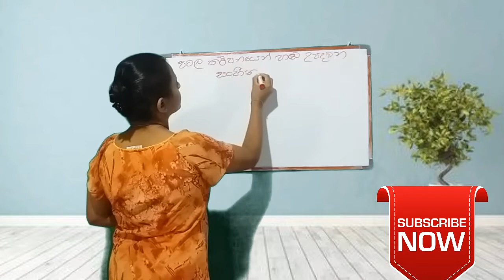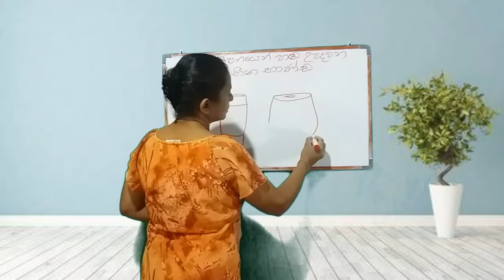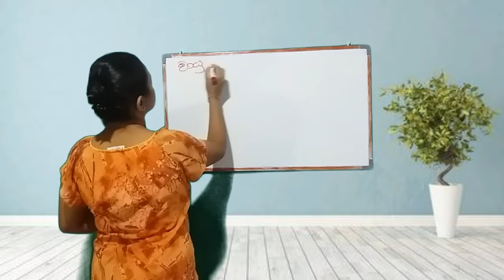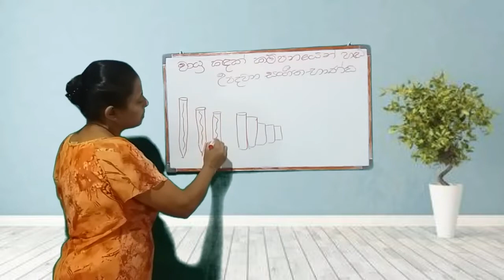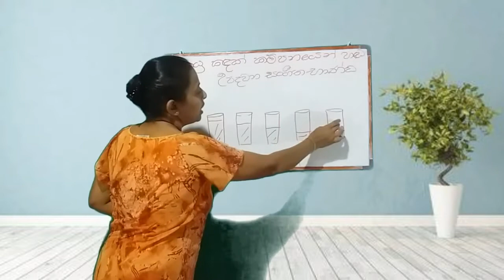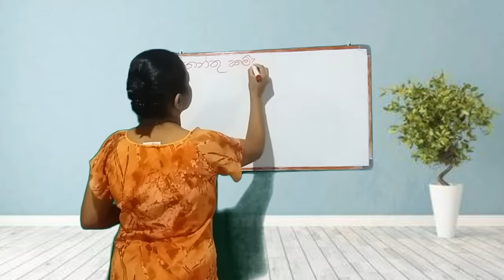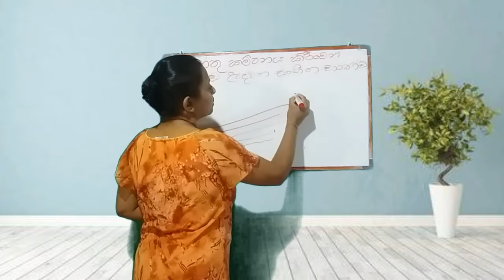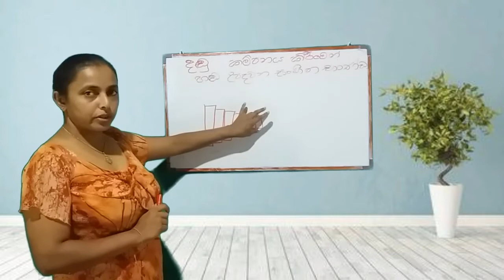Grade 8 science |sound |part 2 sinhala